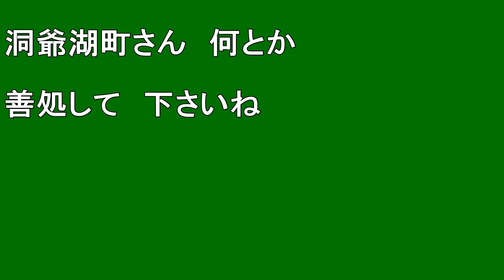【北海道観光】トイレットペーパーが 取れない ♪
トイレットペーパーが　取れない　♪

撮影日　２００５．９．１０